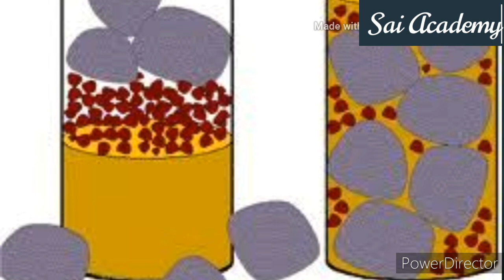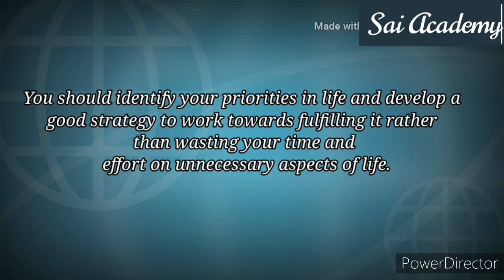Priorities for life ( Rock, Pebbles & Sand) Motivational Story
The key is not to prioritize what's on your schedule, but to schedule your priorities.